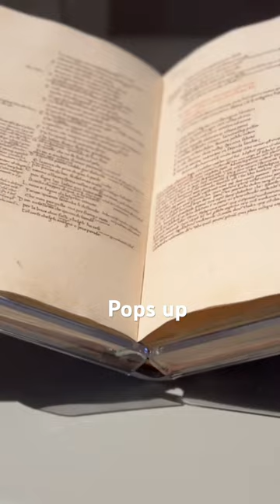Beautiful Art work @ banco di napoli in Naples